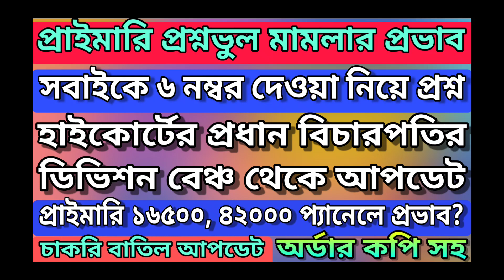প্রাইমারি প্রশ্ন ভুল মামলা - সবাইকে 6 নম্বর দেওয়া নিয়ে প্রশ্ন, ডিভিশন বেঞ্চ আপডেট, অর্ডার কপি সহ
@ updatemaster4

@ updatemaster4